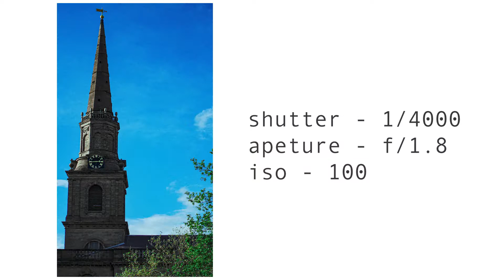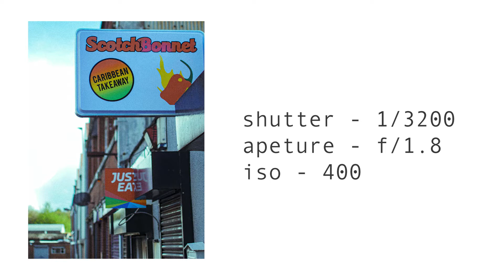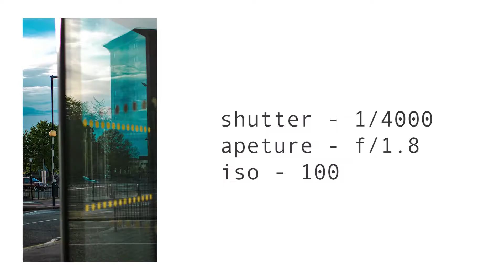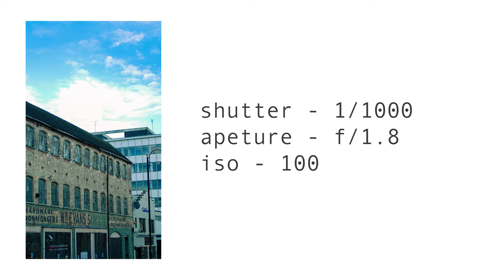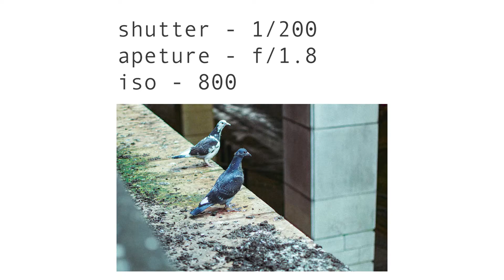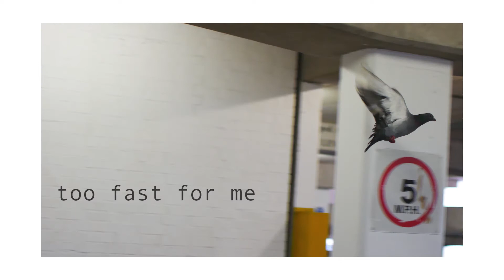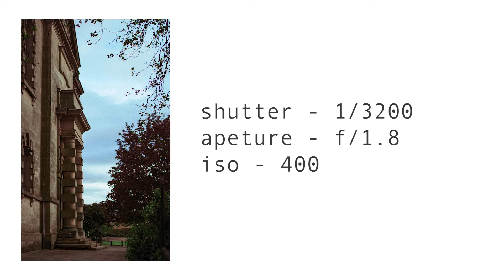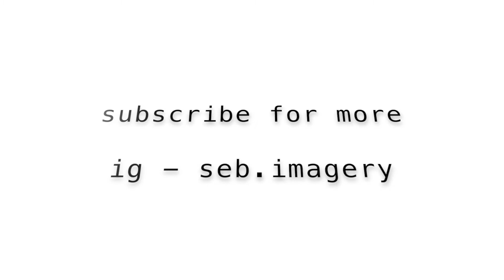Golden Hour POV Street Photography | Wolverhampton | May 2021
I took a short trip down the road to Wolverhampton for a bit of golden hour street photography and took with me my (£20) GoPro.